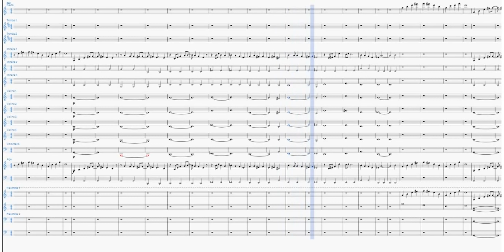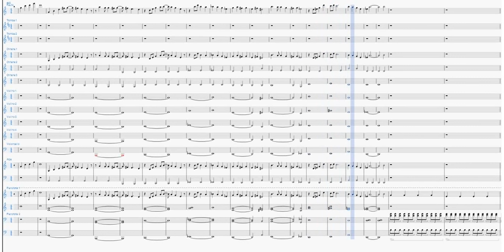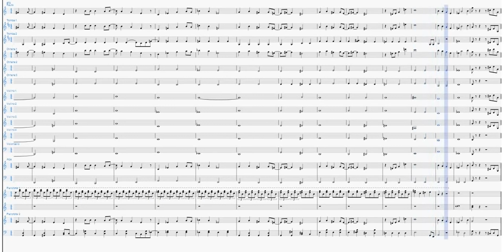All I Want for Christmas is You | Partitura per Orchestra Scolastica